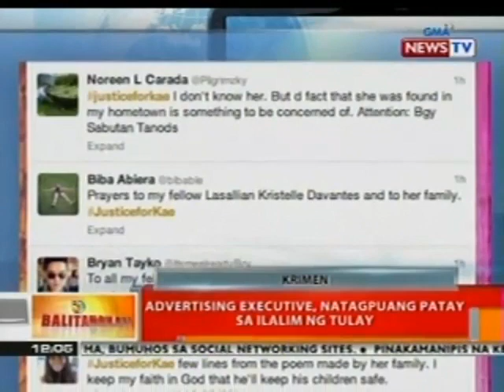BT: Advertising executive, natagpuan patay sa ilalim ng tulay sa Cavite